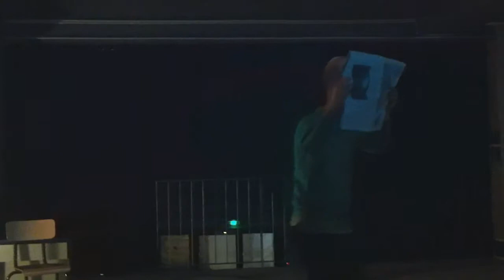L'Histoire chuchotée de l'art" (3) selon Robert FILLIOU Palais de Tokyo 2014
C'est l'anniversaire de l'art ! Julian Eggerickx et Julien Lacroix interprètent, clament et chuchotent cette Histoire de l'Art selon Robert Filliou.

"7 - chuchoté: le 17 juillet, il y a 300 ans.
un homme décida de prendre sa température tous les matins jusqu'à la fin du mois.
le nom de cet homme n'est pas important.
il est mort, mais l'art est vivant.
pas besoin de noms dans cette histoire.
c'était il y a 300 ans, le 17 juillet.
il les nota sur un tableau.
à la fin du mois il pensa.
je vais relever la courbe de mes températures sur le tableau.
et apprendre quelque chose sur ma santé.
voici de quoi nourrir vos propres réflexions.
mesurez la surface de votre corps.
est-elle supérieure ou inférieure à 1 ou 1/2 mètre carré?
quelle pression atmosphérique supporte-t-il?
votre corps, c'est ce que je veux dire.
mais la pression atmosphérique que supporte votre corps n'est peut-être pas importante.

voix normale: de toute façon, du 17 on passe au 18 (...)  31. juillet.
ainsi, passe le temps.
8 - chuchoté: il y a 200 ans, le 17 août.
un homme plongea dans la mer à une profondeur de 3 à 5 mètres.
il est mort, mais l'art est vivant. pas besoin de noms dans cette histoire.
donc, un jour d'été,
le 17 août, il y a 200 ans. (...)
mais ce que vous avez trouvé n'est peut-être pas important.

voix normale: de toute façon, du 17 on passe au 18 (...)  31. aout.
9 - chuchoté: il y a cent ans,
un 17 septembre.
un homme saisit un marteau et descendit au sous-sol de sa maison.
un 17 septembre.
il y a cent ans.
il prit un morceau d'anthracite.
puis un morceau de charbon.
il les plaça côte à côte.
avec le marteau
il frappa l'anthracite
puis il frappa le charbon.
puis il compara les résultats.
quant à vous, si vous le souhaitez,
allumez une bougie
mettez de la farine dans le creux de votre main
soufflez la farine dans la flamme de la bougie.
entendez-vous quelque chose?
mais ce que vous entendez n'est peut-être pas important.
voix normale: de toute façon, du 17 on passe au 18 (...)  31. septembre.
10 - chuchoté: il y a dix ans,
le 17 octobre précisément,
un homme attrapa une grenouille.
il mourra bientôt, mais l'art est vivant.
le 17 octobre, je l'ai déjà dit, il y a dix ans.
il la tint dans sa main.
il la regarda de près et se demanda: la grenouille peut-elle entendre des sons.
il chercha des oreilles sur sa tête.
un ami à moi
dont la vue est excellente
aime lire le journal du matin en tenant devant lui
les lunettes d'un myope
et, le soir, il lit le journal en tenant devant lui
les lunettes d'un presbyte.
il dit que ça l'amuse.
mais ce qui amuse mon ami n'est peut-être pas important.

voix normale: de toute façon, du 17 on passe au 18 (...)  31. octobre.
11 - chuchoté: il y a cinq ans, le 17 novembre,
un homme se tint au bas d'un escalier.
ce 17 novembre, il y a cinq ans,
il compta les battements de son coeur pendant une minute.
puis il monta les marches en courant.
quand il arriva en haut, il compta de nouveau les battements de son coeur.
vous aussi, en automne,
vous pouvez mesurer la hauteur d'un petit arbre.
attendez le printemps (... )
a-t-il poussé pendant l'hiver?(...)
mais ce que vous savez n'est peut-être pas important.

voix normale: de toute façon, du 17 on passe au 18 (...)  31. novembre.
12 - chuchoté: le 17 décembre, il y a un an,
un homme s'empara d'une éponge et la plongea dans un seau d'eau.
ce 17 décembre, je l'ai déjà dit, il y a un an,
il attendit cinq secondes.
puis il retira l'éponge.
il la pressa. il vit que...
qu'importe ce qu'il vit.
je n'essaie pas de tirer une conclusion.
Ne pas essayer de conclure, cela seul est important.

voix normale: de toute façon, du 17 on passe au 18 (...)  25 décembre
et que le 25 décembre, Jésus est né.
c'est du moins ce que disent les chrétiens.
les juifs le réfutent.
les musulmans sont partagés à ce sujet.
les bouddhistes ne s'en préoccupent pas.
de même que les communistes et les athées.
quant aux artistes -
mais ce que croient les artistes, c'est une autre histoire. "